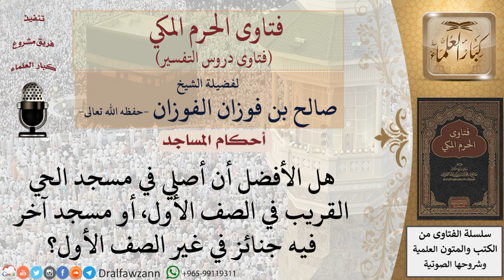هل الأفضل الصلاة بمسجد قريب في الصف الأول أم آخر بعيد فيه جنائز في الصفوف الأخرى؟ للشيخ صالح الفوزان